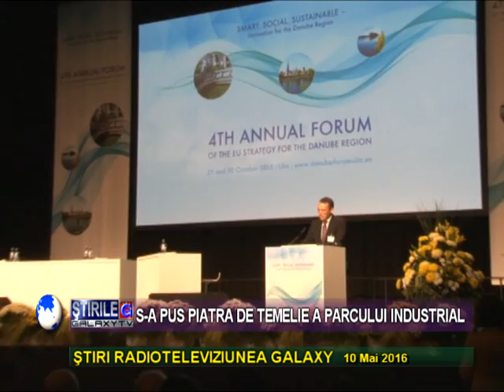MARIUS BALU SI CONSTANTIN TRUSCA AU PUS BAZELE PARCULUI INDUSTRIAL SI LOGISTIC SIMIAN